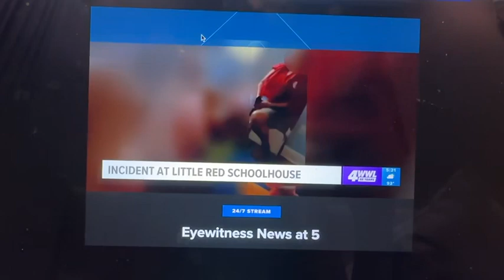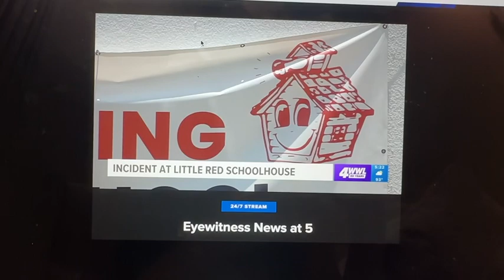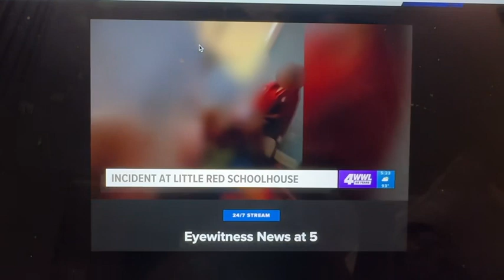Toddler roughly handled at Metairie daycare - interview